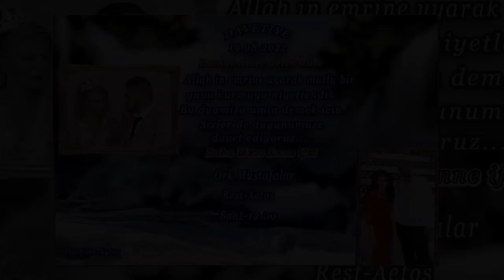Amet ve Gulu 19.08.2022 Karnobat